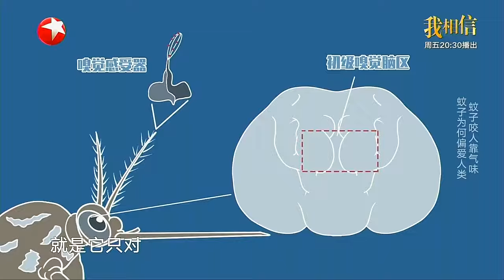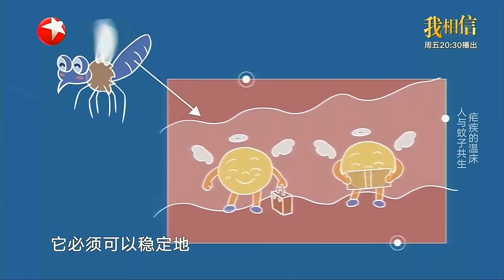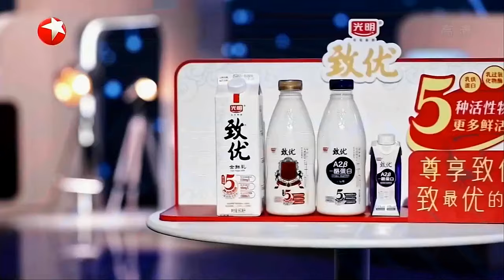原子弹爆炸神秘影像！什么生物能在爆炸后存活，抵抗原子弹辐射？ 未来中国 EP10｜FULL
未来中国《未来中国》是由东方卫视推出的中国前沿科学思想秀。 节目是一档“以青春之名，燃科学之光”的前沿科学思想秀节目。每期邀请一位前沿科学领域背后的顶级科学家，还有一群有脑有颜的硬核青年，他们用眼力、脑力、表达力进行一场科学认知竞演较量，与科学榜样在多维度的科学空间围坐会谈，他们探索前沿科技、解读人文社会，延展科学精神，共同探讨未来中国。